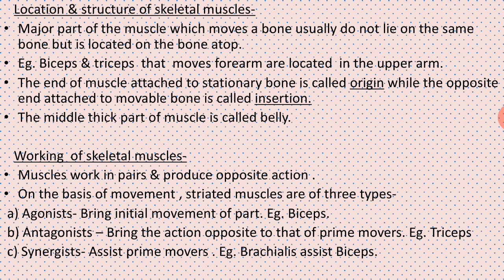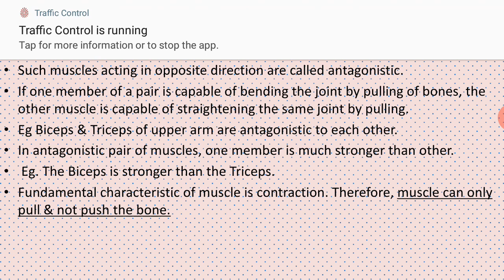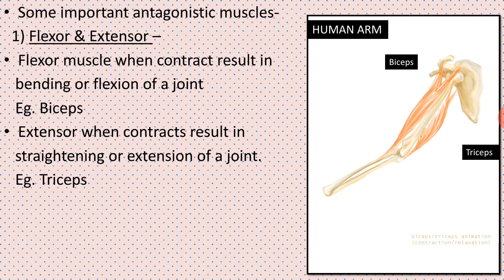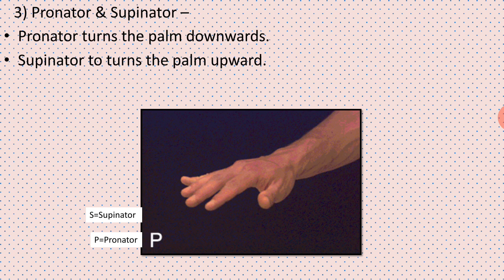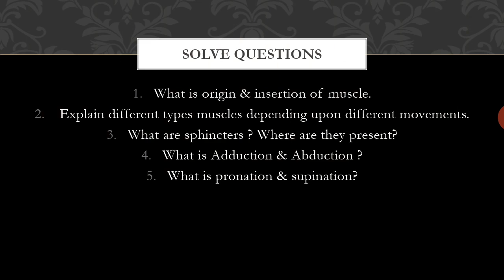11-LOCOMOTION AND MOVEMENT-Lecture3